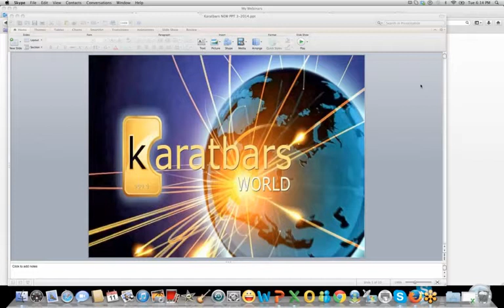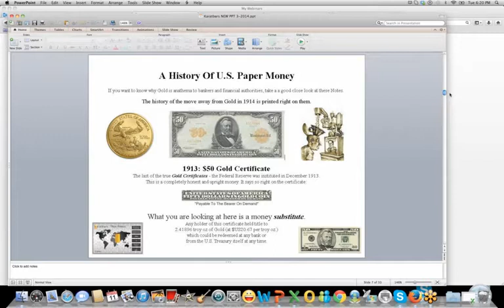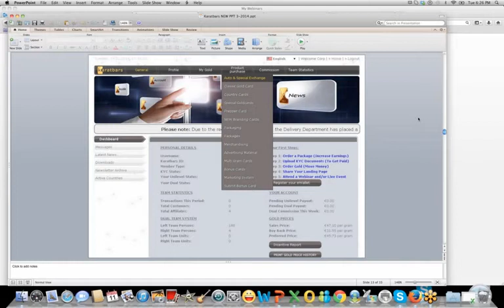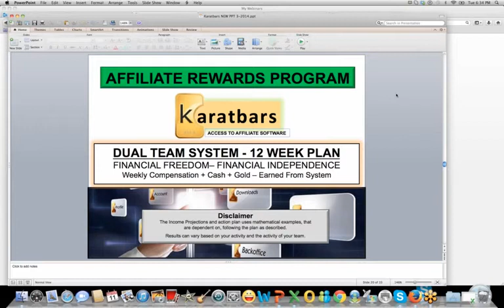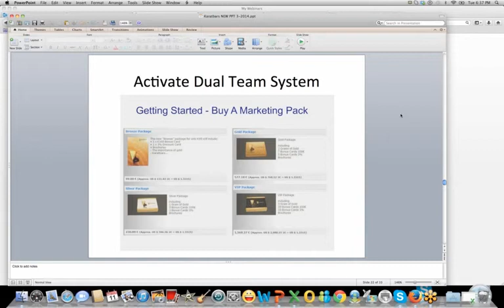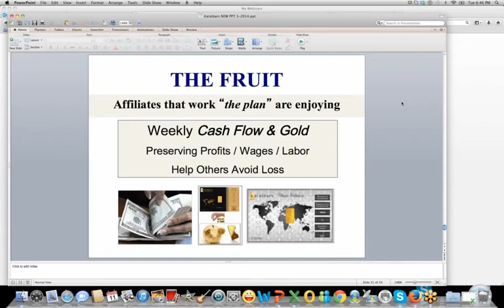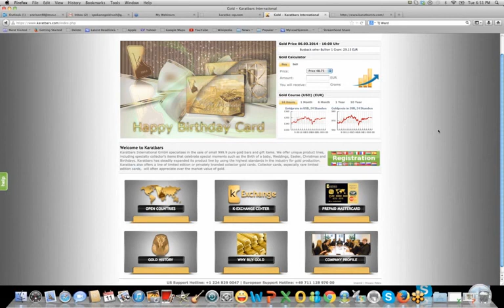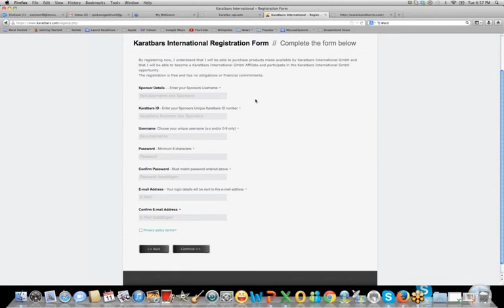Karatbars 12 Weeks From Zero to $4500 00 Weekly Income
If the video was useful for you  CLICK LIKE
Karatbars is a private Gold company, that allows you to purchase physical Gold by the gram instead of one ounce coins or bars. The Best part about Karatbars is there are no brokers fees. Check the prices of other gold ingots and you will find Karatbars International to be the least expensive on the market.

Karatbars International GmbH specializes in the sale of small 999.9 pure gold bars and gift items. We offer unique product lines, including specialty collector's items that celebrate special moments such as the Birth of a baby, Weddings, Easter, Christmas and Birthdays.

Enroll with Karatbars International for FREE - Learn all about the Compensation with this Video! Get paid very well weekly and monthly!

Karatbars International business packages contain Gold Karatbars, marketing brochures, promotional DVD, Bonus cards that can be given out to potential partners for discounts towards certain materials, and several 3% bonus cards that allow for a 3% discount on all GOLD purchases for one entire year either for yourself or anyone you desire to hand the discount cards off to.

Karatbars Dual System Compensation Plan will give you access to the entire turnover in your downline on ALL PRODUCTS purchased from the company within your organization. ALL products purchased in your organization will receive a unit value, which will count towards weekly cycle payouts in the Karatbars Dual System.

Silver Package : 40 EUR per cycle
Gold Package: 60 EUR per cycle
VIP Package : 80 EUR per cycle

Karatbars Dual System is a non flushing system. Any units not used during the cycle week will carry over to the next cycle week. Your personal direct affiliates that you've personally enrolled will earn you a direct commission at anytime when they decide to purchase a package...whether when they first enroll or sometime in the future ( you must have purchased a package prior to their purchasing their package or you will lose that commission)!

ALL PAYMENTS IN THE DUAL SYSTEM ARE PAID OUT EVERY FRIDAY. Important note: It is optional to participate in the DUAL SYSTEM.

All other income streams are FREE as before.